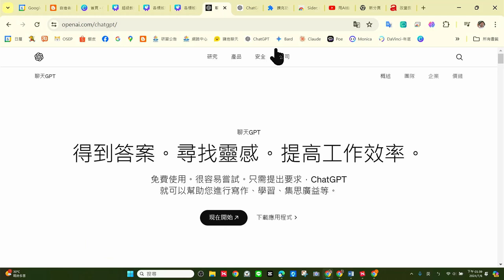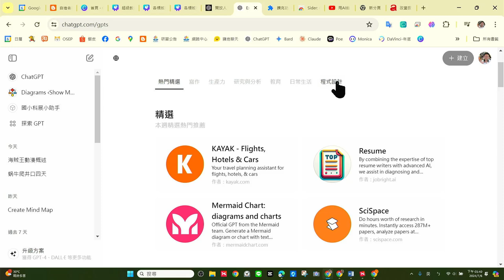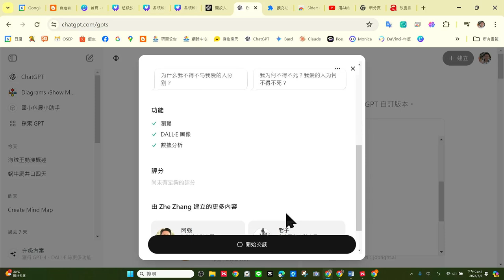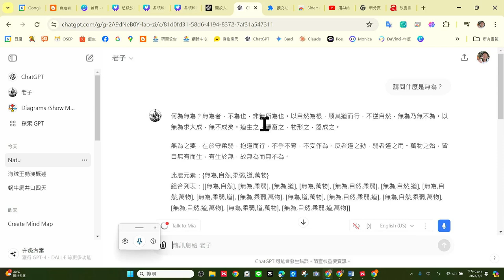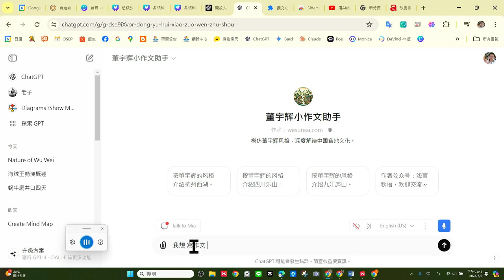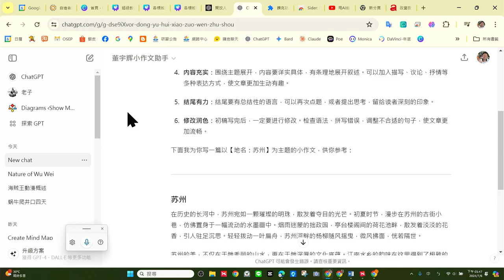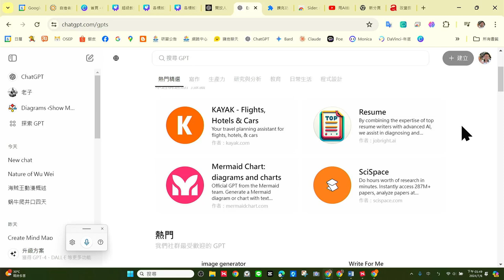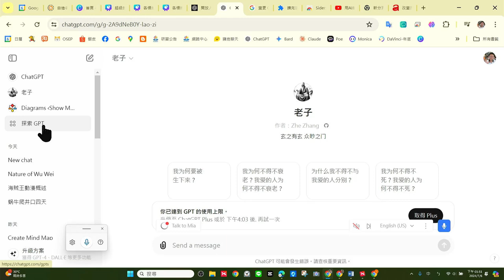0706-學生自我成長AI07-ChatGPT助理GPTs簡介